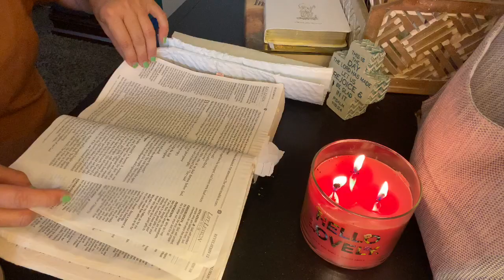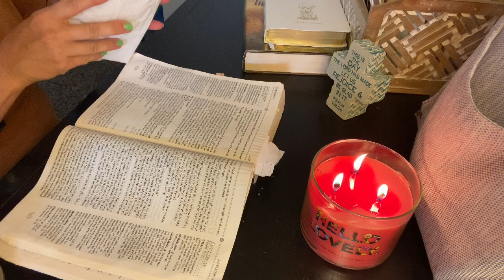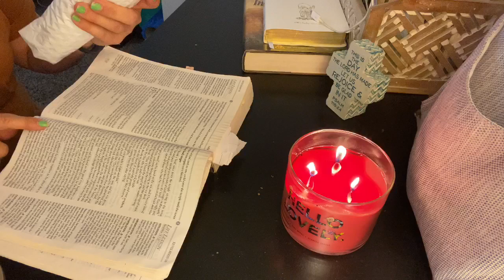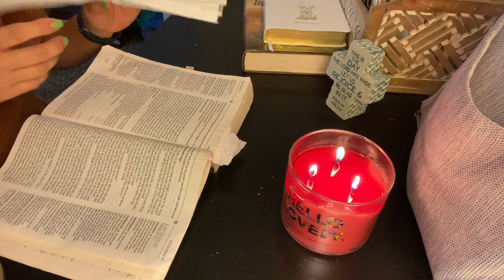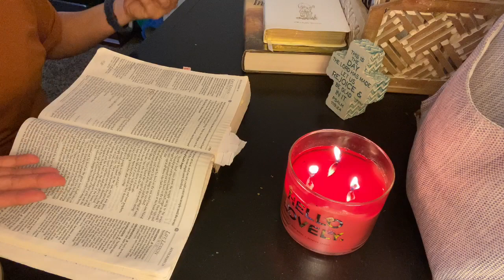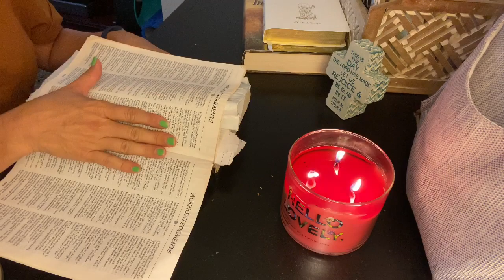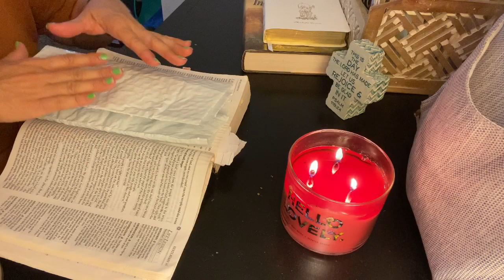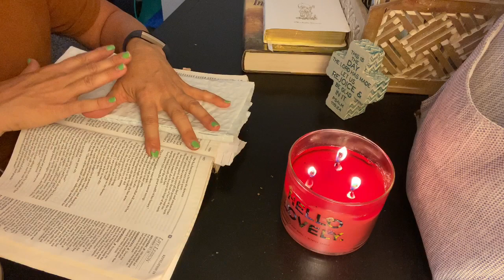CHRISTIAN ASMR | REVELATION 16| SOFT SPOKEN | CRINKLING SOUNDS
Hello my friends here is another video on revelation 16. May the lord bless you and speak to you through this video.